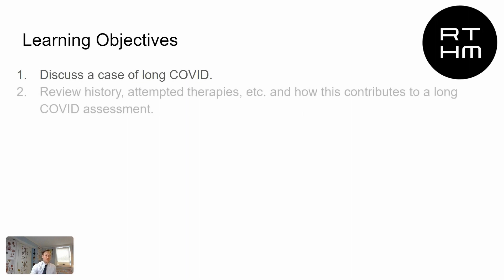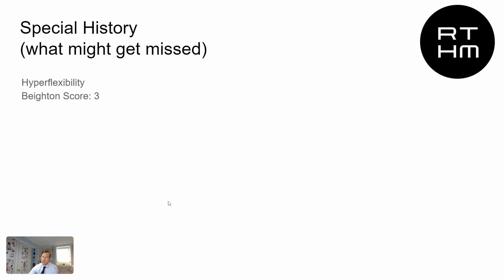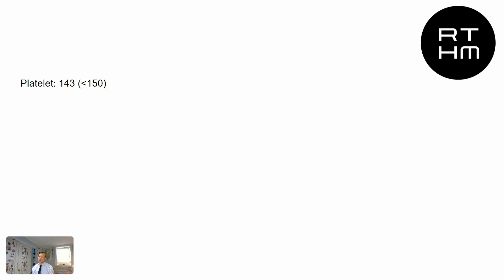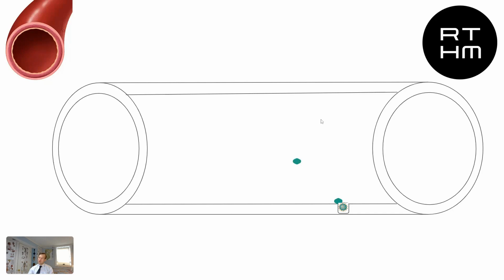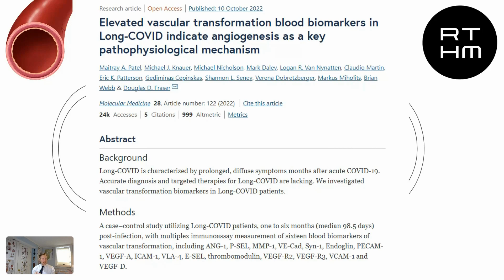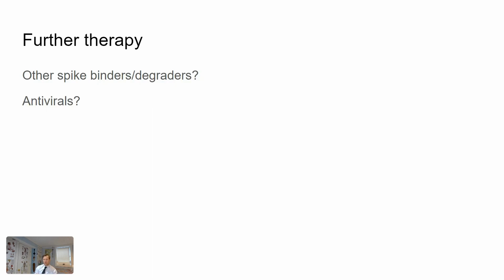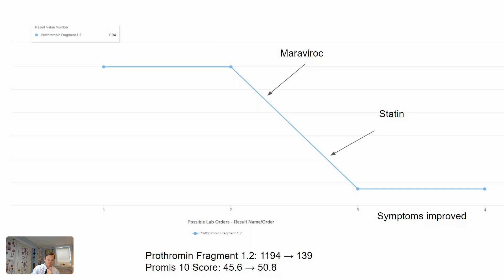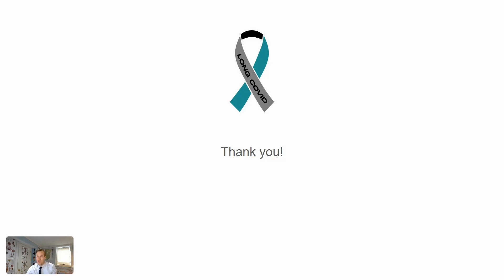A Year On: Lessons from being a Long COVID Doc with Dr. Stuart Malcolm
RTHM’s Medical Director, Dr. Stuart Malcolm, presents A Year On: Lessons from being a Long COVID Doc.

During this presentation, Dr. Malcolm shares a Long COVID case while also exploring how a medical history contributes to a Long COVID assessment, what tests are available and what they may show, as well as some of the specific pathophysiology of Long COVID.

He explains some of the underlying conditions seen with Long COVID, such as microclotting and vascular endothelialitis, that may be contributing to your Long COVID symptoms while also highlighting current medical research and how this new information helps lead clinicians in their treatment of Long COVID.